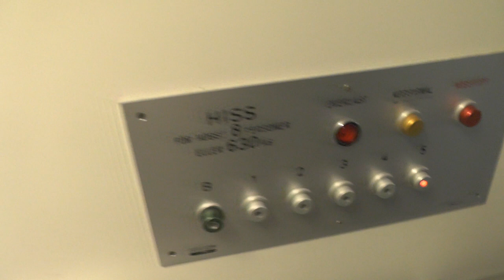1990 Unilift Traction Elevator @ Lindevägen 94, Stockholm, Sweden!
ELEVATOR INFORMATION!

Manufacturer/Tillverkare: Unilift
Model/Modell: Telemecanique
Installation year/Byggår: 1990
Capacity/Maxvikt: 630Kg - 8 Persons
Floors/Antal våningar: 6 = B 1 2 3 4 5

Location/Adress: Lindevägen 94, 120 48 Enskede Gård (Stockholm) SWEDEN!
Camera/Kamera: Panasonic HC V720!